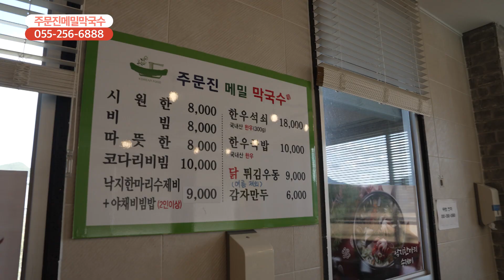[함께가게 CF] 경남 창원시 주문진메밀막국수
상호 :  주문진메밀막국수
주소 : 경상남도 창원시 의창구 북면 천주로 585